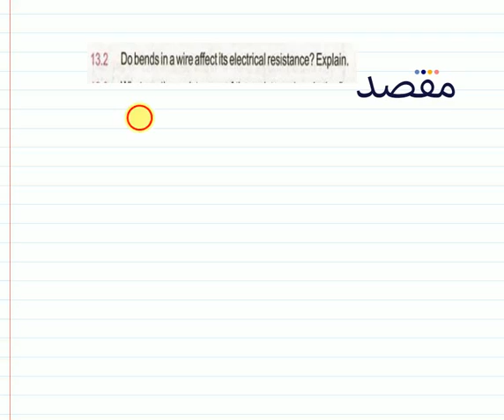Class 12 Physics - Current Electricity - Question 13.2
Chapter 13 Question 2 solved in this 2nd year (second year) physics video teaching you about current electricity.

This lesson is about chapter 13 (current electricity) and teaches you the concepts using solved exercises and numericals to help you ace your second year physics exams.